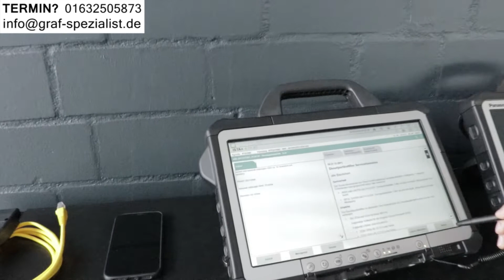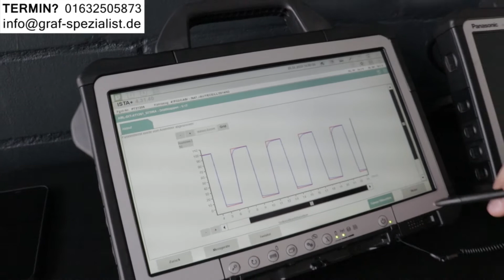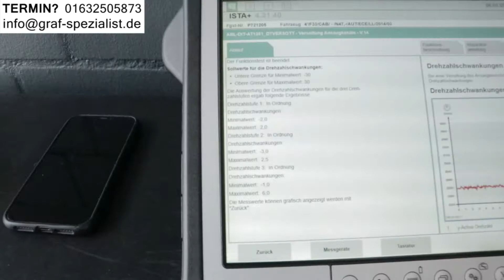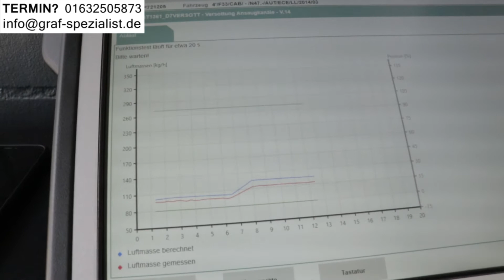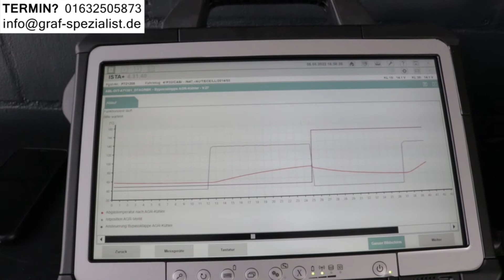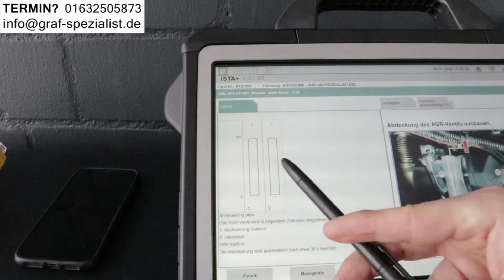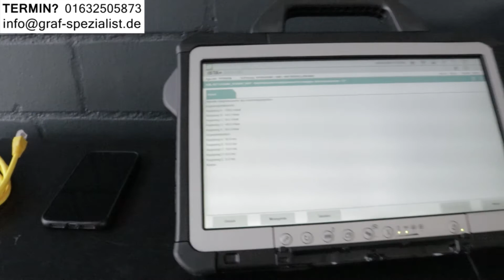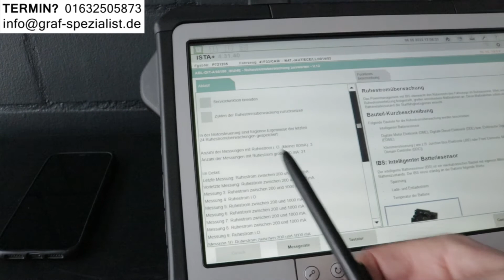BMW 320d Krankheiten 320i Probleme 330d F30 Erfahrungen 330i G20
BMW 320d Krankheiten 320i Probleme 330d F30 Erfahrungen 330i

2:00 BMW 318i G20 320i G21 330i Krankheiten
4:15 BMW 318d G20  320d G21 330d Probleme
6:20 BMW 318i F30 320i F31 328i 330i 340i Erfahrungen
7:50 BMW 318d F30 320d F31 325d 330d

Die modernen Diesel und Benziner müssen immer sauberer sein, mehr Leistung haben und kaum was verbrauchen, darunter leidet die Lebensdauer. In unseren Videos gehen wir auf die Probleme und Krankheiten der modernen Diesel und Benziner ein und geben Tipps wie man teure Reparaturen vermeiden kann.

- ADRESSE -
Bei der Neuen Münze 22
22145 Hamburg